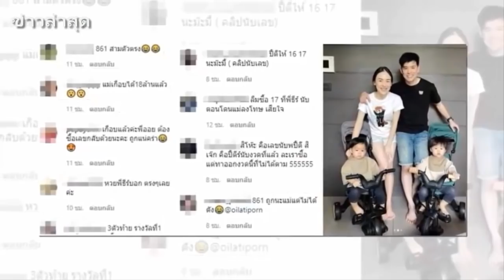ออย อฏิพรณ์ ภรรยา บีม กวี โพสต์หลังหวยออก 18 ล้านแค่เอื้อม ลูกแฝดก็ให้เลขตรงๆ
อย่าลืม กดติดตาม เพื่อไม่พลาดเรื่องราวดีๆ ขอบคุณสำหรับการรับชม ขอบพระคุณค่ะ